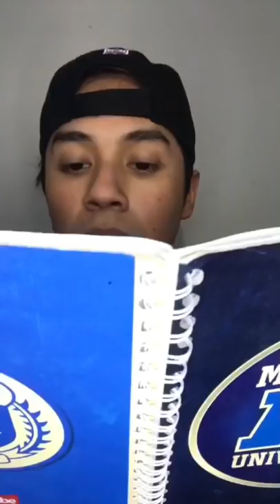Carlitos no hace TAREA 📚 / Luis Méndez